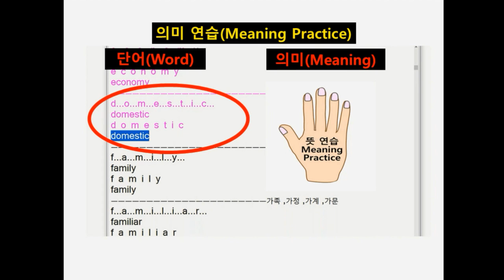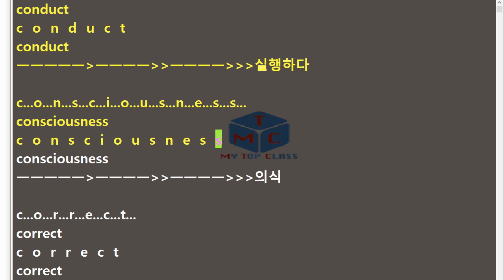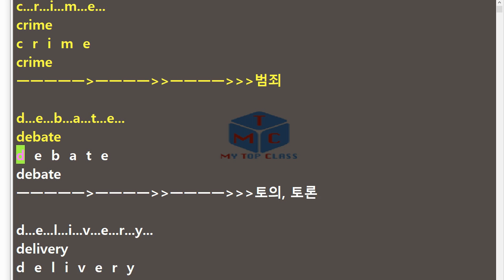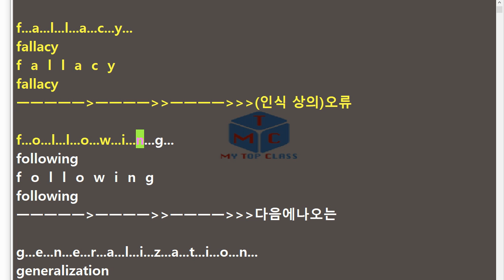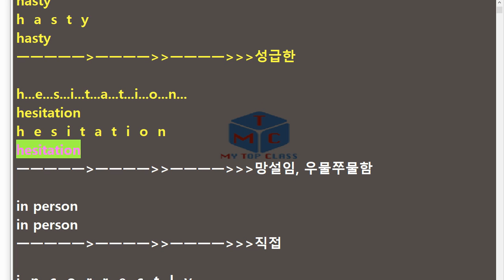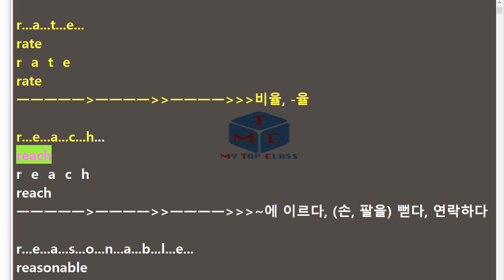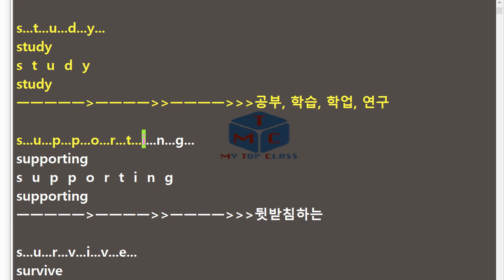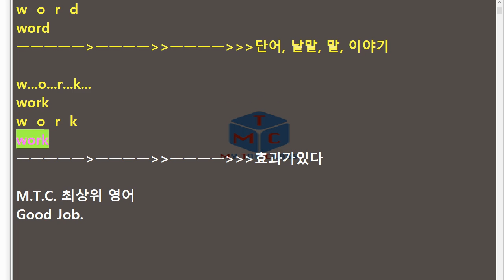고등영어 천재 김태영 4과 본문단어